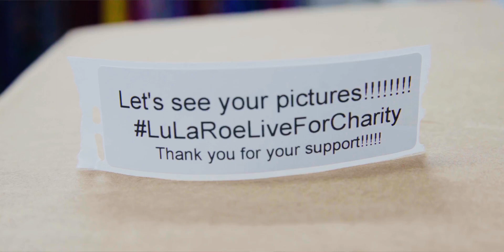Fundraisers | Join LuLaRoe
We want to enable you not only to support yourself but to give back to causes that hold a special place in your heart.

LuLaRoe will match your contribution for every individual piece sold during an approved Fundraiser. The purpose of the LuLaRoe Fundraiser Program is to help you raise money for your cause and strengthen your community! Our LuLaRoe HOME platform makes it easy to show you real-time updates towards your Fundraiser total.

LuLaRoe | Creating Freedom Through Fashion
We believe every individual is beautiful, unique, and most of all — powerful. And through these attributes, we believe anyone can create and live a life of purpose and gratitude. These beliefs are why LuLaRoe was created; they bind us together like threads, sewing us into a community of lasting love and fellowship.

Start your own business with the flexibility to reach your goals on your schedule. Become a LuLaRoe retailer and combine your passion for fashion with a purpose for building a business. The magic of LuLaRoe is that it both empowers women to dress to their fullest potential and provides retailers the opportunity to turn their passion into a career.

If you love getting creative with your wardrobe and mentoring others, you’re in the right place.

LuLaRoe does not guarantee or represent, directly or indirectly, that you will derive any income as a Retailer.  To the extent any income, which could include sales, earnings, profits, commissions, bonuses, compensation, or any other similar item, is discussed by LuLaRoe or by Retailers recognized by LuLaRoe, such discussion represents exceptional results and does not represent, and should not be interpreted as, typical income of Retailers.  You should not expect to achieve similar results.

To the extent any income is discussed by LuLaRoe or by Retailers recognized by the LuLaRoe, such discussion of income is not intended to be a promise or guarantee of your income.  Income earned under the LuLaRoe program results from factors within your control such as hard work, dedication, diligence, creativity, business experience, and perseverance, and factors outside of your control, such as market conditions, demand, and changes to the LuLaRoe program, including the Leadership Compensation Plan.  As with any independently owned business, individual results will vary.

For information regarding the gross profits of Retailers who processed a transaction at any point in the year 2021, please refer to the 2021 LuLaRoe Income Disclosure Statement at: